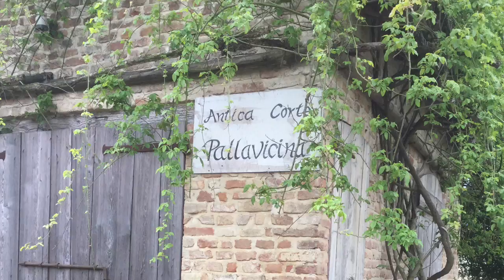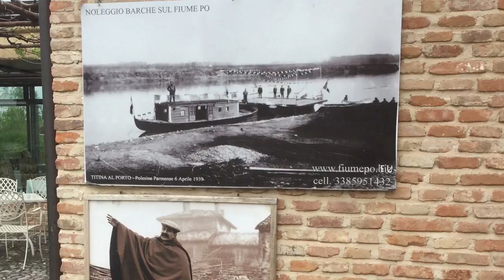Lunch in Emilia Romagna